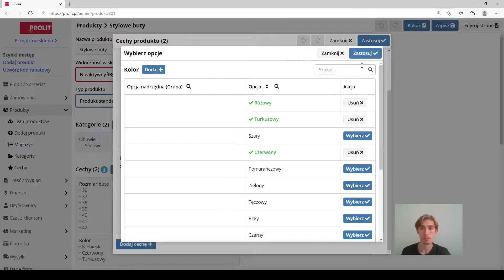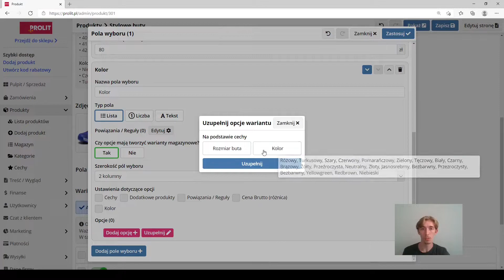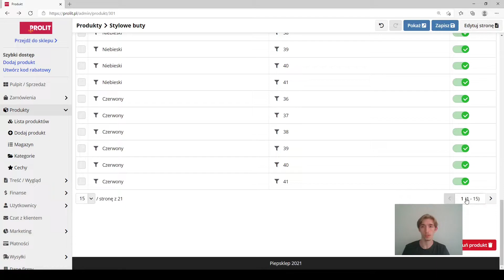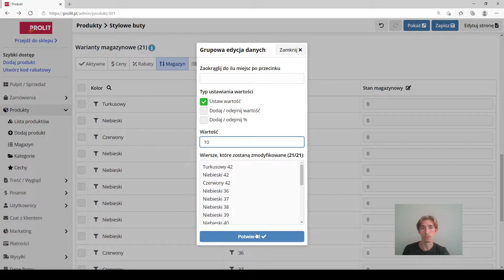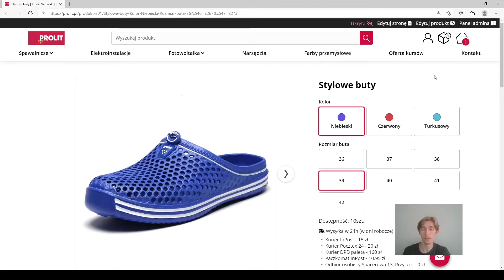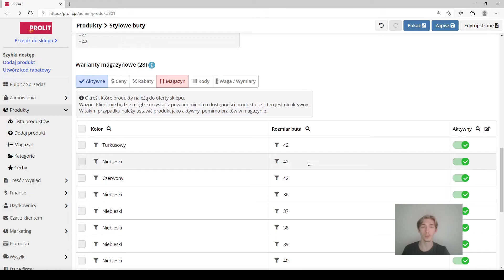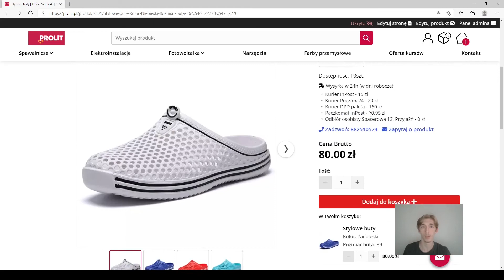Warianty i konfiguracja produktu - LiteVar.shop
Jeśli Ty, bądź ktoś z Twoich znajomych szuka oprogramowania do budowy sklepu internetowego, zapraszam do kontaktu. Chętnie odpowiem na wszelkie pytania ;)

W dzisiejszym filmie przedstawię Wam w jaki sposób można tworzyć wielowariantowe produkty w platformie e-commerce LiteVar.shop.